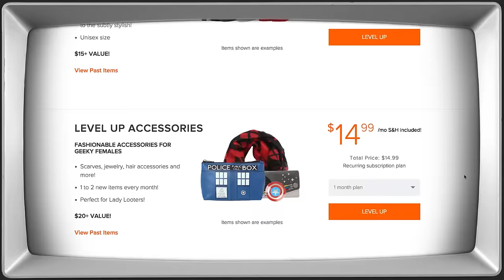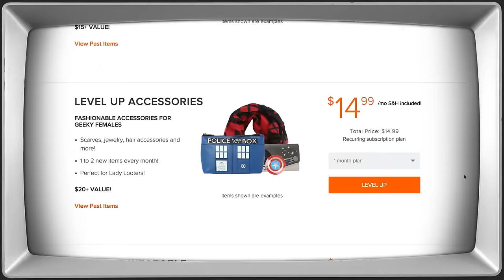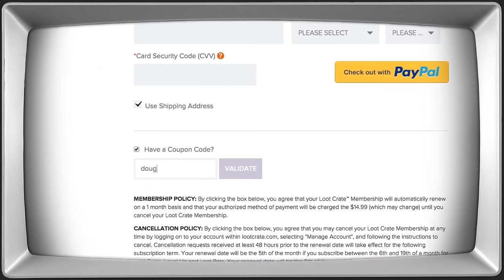100th Episode! w/ Whitney Cummings & Esther Ku |Getting Doug with High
The 100th episode of Getting Doug with High featuring Whitney Cummings and Esther Ku.

Executive Producer: Daniel Kellison
VPN Producer/Director: Brent Butler
Segment Producer: Brett Kushner
Camera 1: Brennan Barsell
Camera 2: Jake Lieberman
Audio: Jon Walker, Eric Clabeaux
Editor: Warren J. Williams
Tricaster Operator: Alex Hobbs
Production Coordinator: Chris Miller
Make-Up: Heather Coopersmith
Motion Graphics: Shane Winter

Special thanks to Streamin' Garage for being the live stream consultants for the Video Podcast Network.

100th Episode! w/ Whitney Cummings & Esther Ku |Getting Doug with High